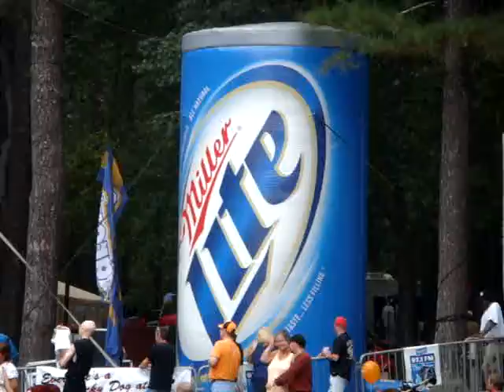2008 Chili Cook Off Dancer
Dangers of Drinking